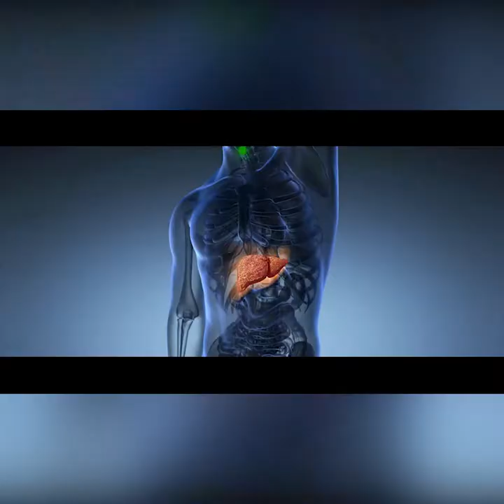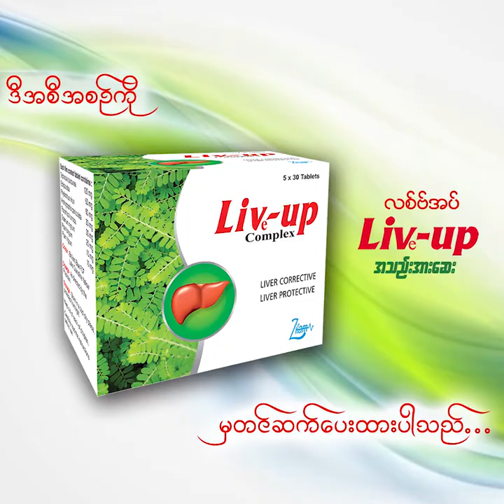Hepatitis C Reinfection after Treatment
"Hepatitis C Reinfection after Treatment" by Prof. Khin Maung Win